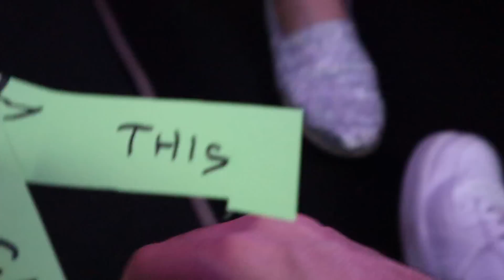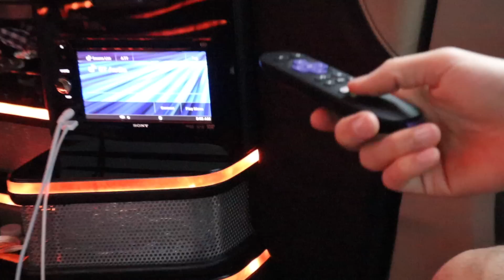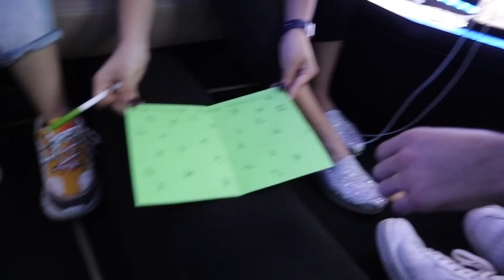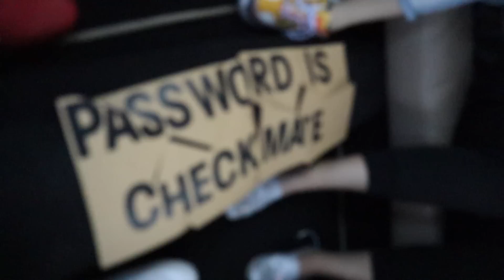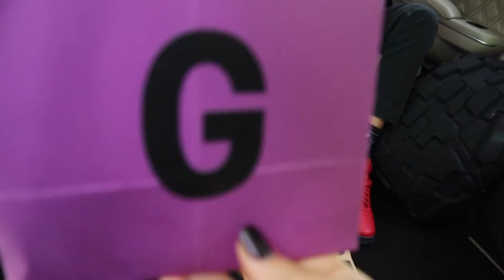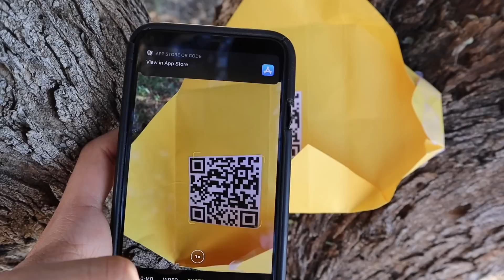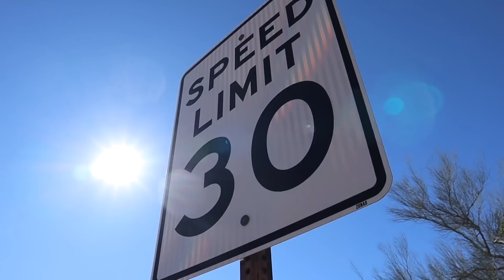Stopping a Hacker Device (The Artist Core)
The Skorys are on the case after they get a mysterious message from Hannah and a strange Limo that comes to pick them up! But of course things are never easy. They have to solve puzzles and riddles in order to find the secret password to retrieve their missions. But can they complete them in time and who is behind it all? Each mission seems to be connected together somehow as they turn into spies for the day. And that's not all, when they arrive back at the studio, there's a strange man waiting there for them with a very important message and an urgent task they must complete!
OUR OTHER SKORYS CHANNELS!

⚠️REMINDER! ⚠️